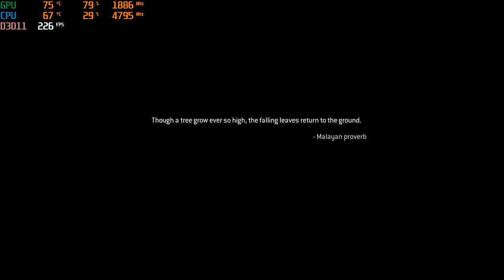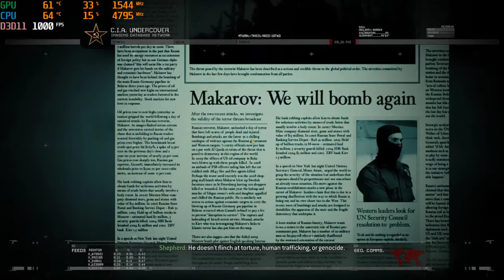Call of Duty Modern Warfare 2 Remastered gtx 1080ti/1440p letsplay part 1,sk komentár